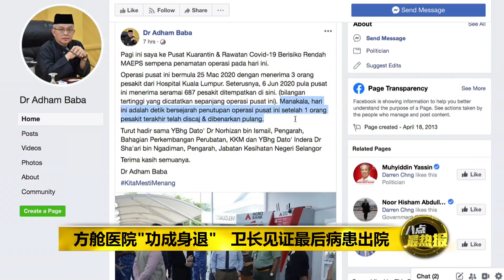八点最热报 10/07/2020 先后接收1300患者 "大马版方舱医院"715关闭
卫生总监诺希山在例常汇报会上披露，从3月25日起投入运作的“大马版方舱医院”，将在下个星期三关闭。这座临时医院在过去3个多月，接收了超过1千300名症状轻微以及无症状的患者。